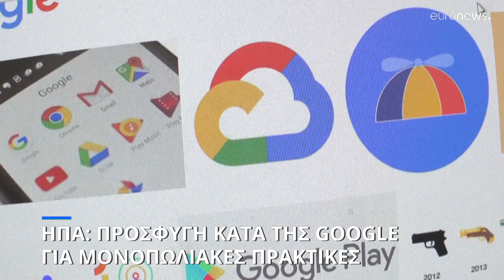Προσφυγή κατά της Google από την αμερικανική κυβέρνηση και 8 Πολιτείες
Την κατηγορούν για μονοπωλιακές πρακτικές στο ζήτημα της διαδικτυακής διαφήμισης